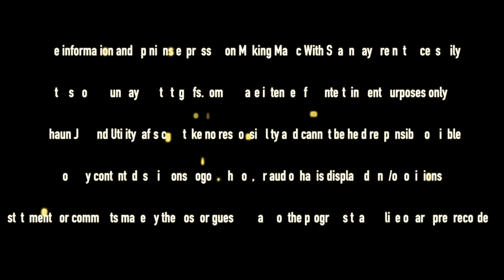Understanding Form and Function w/ Luna Shimada: Making Magic Podcast Episode 9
Creativity DIY Podcast Understanding Form and Function w/ Luna Shimada: Making Magic Podcast Episode 9

LISTEN TO THE SHOW ON YOUR FAVORITE PODCAST APP
Apple Podcasts:

GUEST BIO: Known as a Motivational Performance Artist, Luna shares wisdoms and teachings that provoke a sense of awakening in her audiences combining inspirational scripting with highly visual metaphorical magic and imagery. More than just a mere entertainer, she takes you to deeper levels of the experience in what she calls “Enter-Attainment”. Luna has been performing in top venues across four continents from Europe to Japan to America, and the showrooms of Las Vegas. Luna has also been featured in countless American network TV specials such as, the PBS series “Art of Magic” and  “Mystery’s of Magic”, “Magic’s Greatest Illusions” on TLC and "Grand Illusions, The Story of Magic”  for Discovery and most recently also featured in two new documentaries, “Women in Boxes” and  “A Magical Vision” by Montrose Productions about the great magical philosophers. Luna was also the recipient of the prestigious “World Magic Award”  as “Best Female Magician” of 2007 which aired nationwide on prime time Fox network.
Luna is a philosopher and  a teacher of magic and her many talents encompass music, writing, dance, performance art and poetry. She is an innovator and an entrepreneur, she is in a category of her own. Come and see the many faces and phases of...Luna Shimada!

SHAUN JAY INFO: Learn more about Shaun Jay and his magic